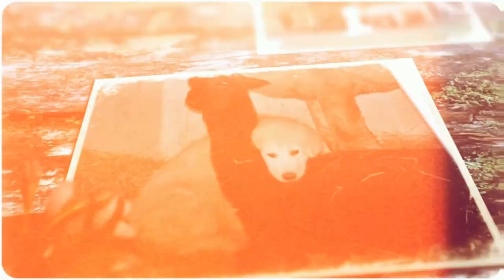40. Pastore della Sila: evoluzione e diffusione nel nord Italia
Ormai il Pastore della Sila, cane da pastore che nasce in Calabria, è una razza molto diffusa anche nel nord Italia. L'allevatore di Sarezzano (AL) Dario Capogrosso, insieme a Genny Notarianni (Ufficio stampa Cia Alessandria) spiega le caratteristiche e questa tendenza.